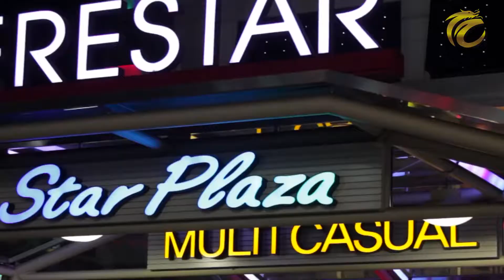ตะลอนออนไชน่า EP.10 (1/3) เมื่อคนไทยไปเที่ยวจีนกับทัวร์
เก็บกระเป๋าเที่ยวแดนมังกร กับ “ตะลอนออนไชน่า” รายการใหม่สำหรับคนรักการเดินทาง ที่จะพาคุณผู้ชมไปเปิดมุมมองท่องจีนแบบอันลิมิต จากกูรูผู้มีประสบการณ์และ 2 พิธีกรชอบเที่ยว หงส์ จิตตารีย์ กับมาร์ค มาเย

1. กล่อง psi / gmmz / big4 กดหมายเลข 123 และเคเบิ้ลท้องถิ่นทั่วประเทศ
2. เว็บไซต์ Thai CCTV ในระบบออนไลน์ ตลอด 24 ชั่วโมง
3. Live สดทาง Facebook : thaicctvthailand ทุกวันอาทิตย์ เวลา 16.30น.
4. รับชมรายการย้อนหลังได้ที่ Youtube Chanel : Thai CCTV